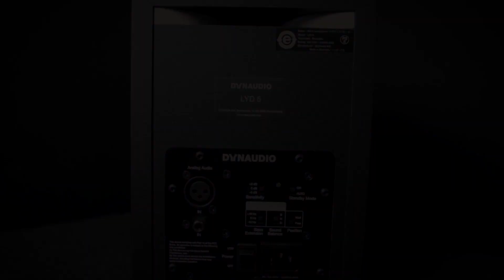Dynaudio LYD 5 Studio Monitor Quickview - Cosmo Music